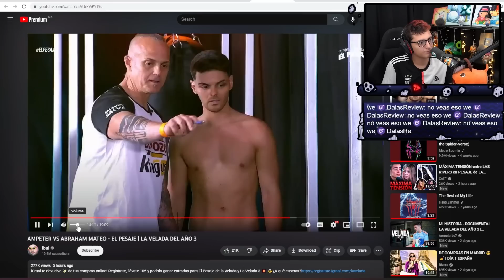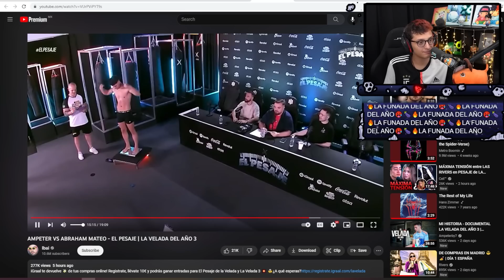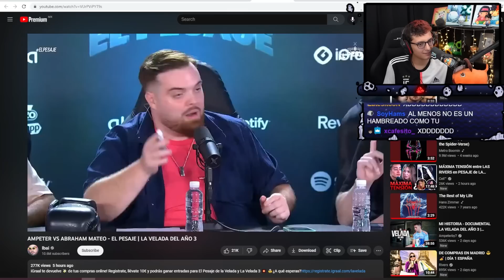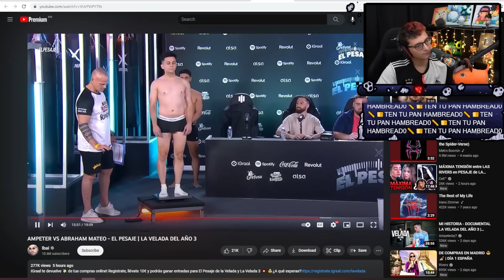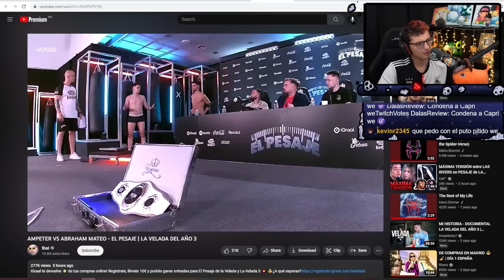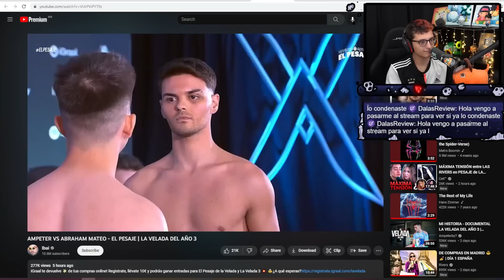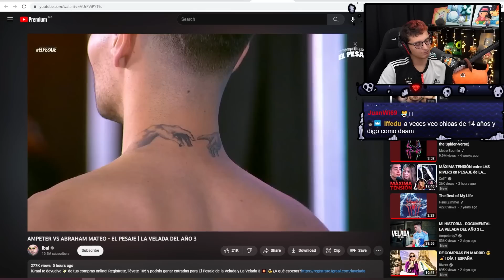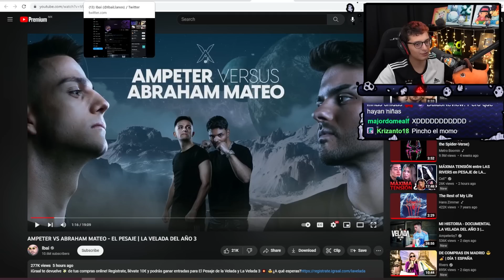Late y Rodny reaccionan a AMPETER VS ABRAHAM MATEO - EL PESAJE | LA VELADA DEL AÑO 3